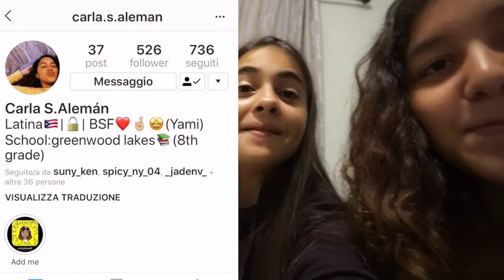That was mean! (Ft. Carla)